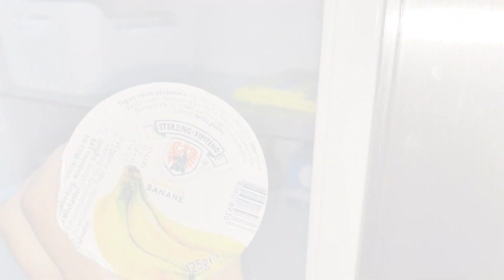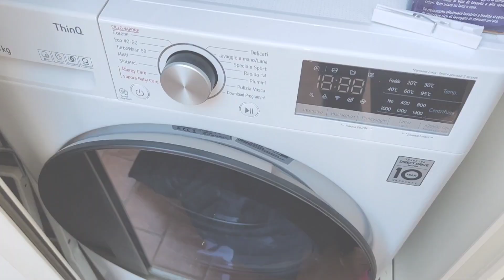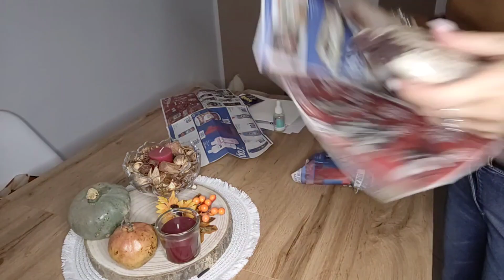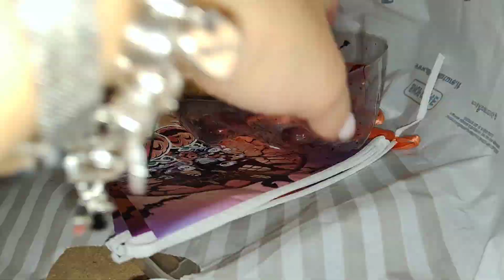Pulisco e Riordino + acquisti🎁🧽🫧puliziemotivazionali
ciaaao ragaaa benvenuti o ben tornati nel canale e in questo nuovo video 🥰 spero che il video vi piaccia e vi tenga compagnia ♥️ ho comprato ancora altre cosine natalizie 😍 spero vi piacciano 😍